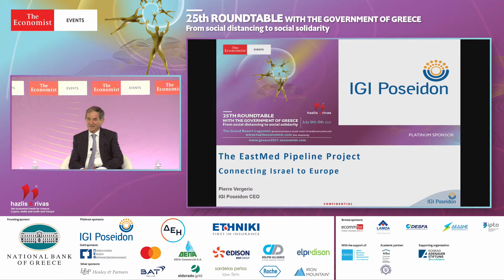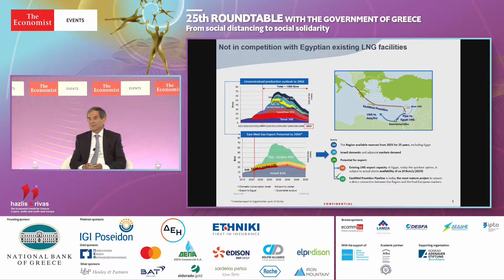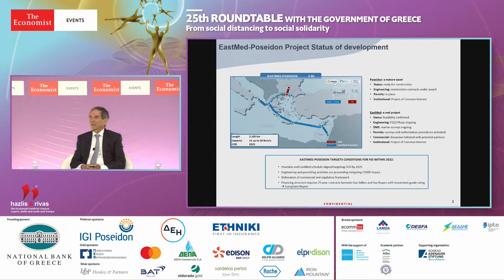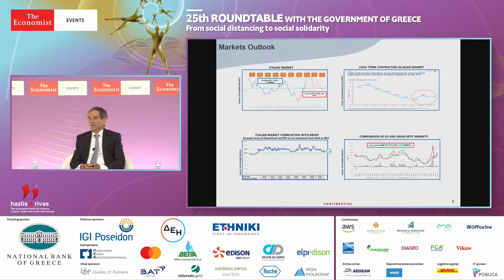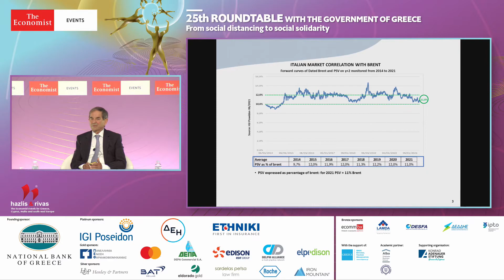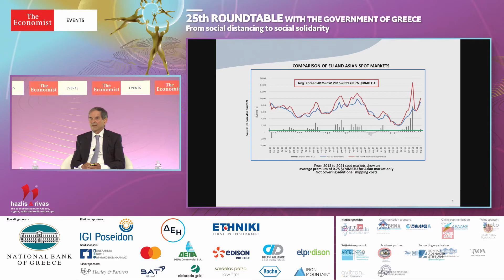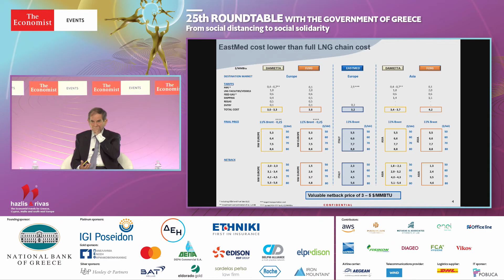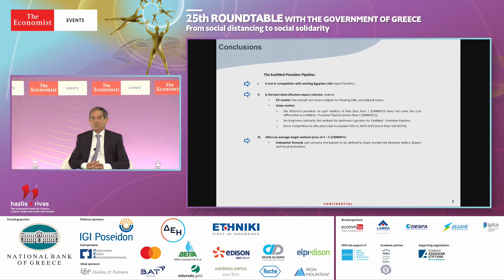Pierre Vergerio on ENERGY PARTNERSHIPS IN SE EUROPE & THE EASTERN MEDITERRANEAN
Pierre Vergerio, CEO, IGI Poseidon at The Economist's 25th Roundtable with the Government of Greece